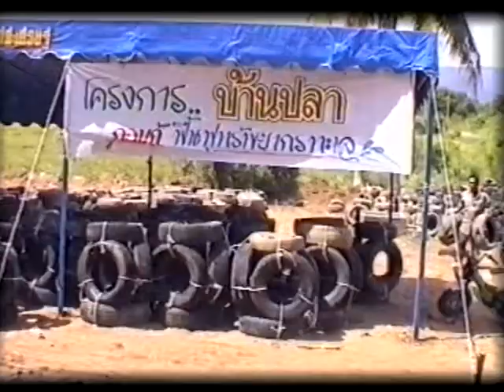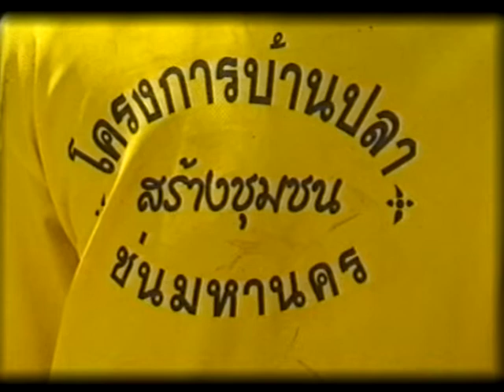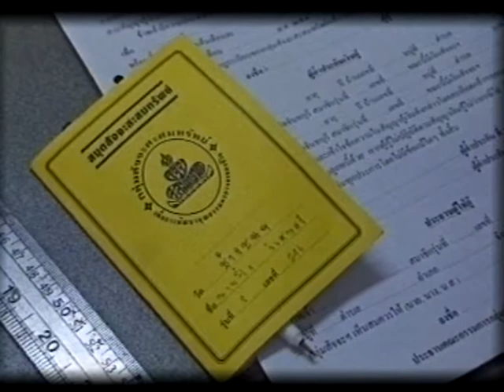วิกฤติทะเล ฟื้นพลังคนคนตะพง - ชุมชนคนแกร่ง 033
รายการชุมชนคนแกร่ง 033 ตอน วิกฤติทะเล ฟื้นพลังคนคนตะพง
วิกฤตการณ์ของทะเล ทำให้ชุมชนคนตะพง อ.เมือง จ.ระยอง รวมตัวแก้ปัญหาด้วยโครงการบ้านปลา
- ดนัย รัตนวิจิตร ประธานโครงการบ้านปลา
- ถวน วิลัยแลง ประธานกลุ่มสัจจะสะสมทรัพย์วัดช้างชนศิริราษฏ์บำรุง
- โสมนัส อรัญนารถ รองประธานกลุ่มสัจจะสะสมทรัพย์วัดช้างชนศิริราษฏ์บำรุง
- สัมพันธ์ กลางหาน คณะกรรมการโครงการบ้านปลา
- บุญ ไพรทอง อาจารย์ใหญ่โรงเรียนวัดช้างชนศิริราษฏ์บำรุง
- พระครูสิริธรรม พิศิษฐ์ เจ้าอาวาสวัดช้างชนศิริราษฏ์บำรุง
- กัญจนา เปี่ยมพงศ์สานต์ เลขากลุ่มสัจจะสะสมทรัพย์วัดช้างชนศิริราษฏ์บำรุง
ดำเนินรายการโดย สุเมธ โสฬศ